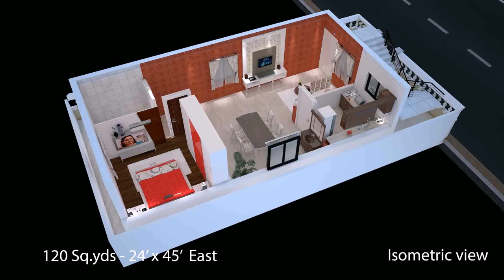Design Of House In 200 Sq Yards (see description) (see description)